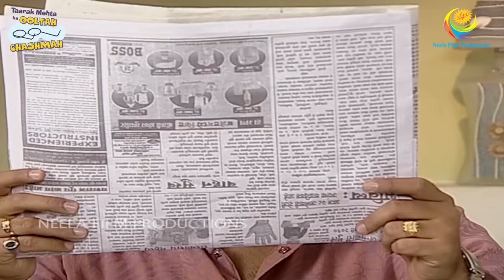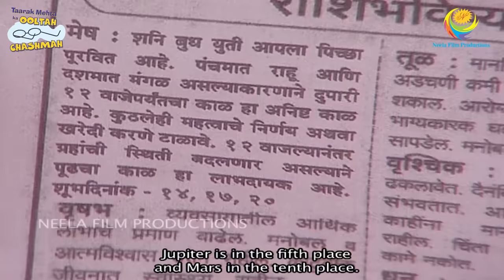BHIDE KA NAYA COMPUTER! I PART 2 I FULL MOVIE I Taarak Mehta Ka Ooltah Chashmah | तारक मेहता